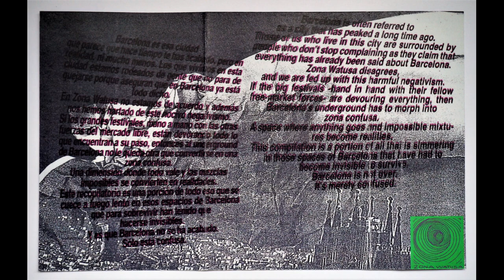Blood Quartet - Ghost Train 11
Barcelona is often referred to as a city that has peaked a long time ago. Those of us who live in this city are surrounded by people who don’t stop complaining as they claim that everything has already been said about Barcelona. Zona Watusa disagrees, and we are fed up with this harmful negativism. If the big festivals -hand in hand with their fellow free-market forces- are devouring everything in their paths, then Barcelona’s underground has to morph into a 'zona confusa'.
A space where anything goes and impossible mixtures become realities. This compilation is a portion of all that is simmering in those spaces of Barcelona that have had to become invisible to survive. Barcelona is not over. It's merely confused.
Barcelona es esa ciudad que parece que hace tiempo te has acabado, pero en realidad, ni mucho menos. Los que vivimos en esta ciudad estamos rodeados de gente que no para de quejarse porque aseguran que en Barcelona ya está todo dicho. En Zona Watusa no estamos de acuerdo y además nos hemos hartado de este nocivo negativismo. Si los grandes festivales, mano a mano con las otras fuerzas del mercado libre, están devorando todo lo que encuentran a su paso, entonces al underground de Barcelona no le queda...  more
credits

Graphic Design by TD Papeles - tdpapeles.info
Words by David Puente
Unleashed by Zona Watusa

Thanks to all artists for their participation and support.
Many thanks to Doza, David Puente, Ander Agudo, Pablo Miranda, Charlie Yagüez, Dublab.es, Tapedub, TeslaFM, and the Barcelona underground

ALOZEAU - FNGRD
Produced by Josué Coloma

ESPACIO PROFUNDO – LANIAKEA
Produced by Espacio Profundo
Recorded at La Madriguera - Sant Celoni
From the album "Laniakea" - 2019

TURING TARPIT – CONTE DE LA GRAND-MÈRE ET RÊVE DE L'ENFANT
Ferran Gavóin - guitar & effects
Ramon Casamajó - trumpet & effects
Composed by Turing Tarpit for the George Méliès film of the same name

WUNDERKAMMER – AL·LEL AMORF
Xavier Riembau - turntables
Enrique Doza - keyboards, pedals & effects
Pablo Miranda - sound

DAME AREA – MUOVITI
Silvia Konstance - Vocals, electric organ
Viktor L.Crux - Percussion
Recorded in Màgia Roja HQ.
Mixed at La Isla with Pablo Miranda

RAYO-60 – A FULL EMPTY
Produced, recorded and mixed by Ander Agudo at home studio.

ACIDDICT – N0002
Produced by Aciddict

Mark Cunningham - trumpet
Lluis Rueda - guitar
Kike Bela - bass
Càndid Coll - drums
Recorded in Fabra i Coats Art factory - Room 11 - Barcelona 2018

MUTTURA – LOT 23
Guillem Gasulla Benaque - Guitar
Barcelona 2018
From the album "Esbossos perduts" - 2018
Edita la Servidumbre / Ultra-Local Records

FUEGO – CARTONERO
Pablo Miranda: synthesizers, effects, mixing board and more.
Pope: synthesizers, sampler, effects, mixing board and more.
Dana: visuals and more.

VASCO TRILLA – SOLENOID
Produced by Vasco Trilla
From the album "The Torch in my Ear" – 2018

SUN COLOR feat. ALMUDENA VEGA – CASI
Julio César Palacio - Eurorack Modular Synth, Buchla Music Easel
Almudena Vega - vocals, flute
Poem from the Book “Casi la caída” by Almudena Vega (Stendhal Books)